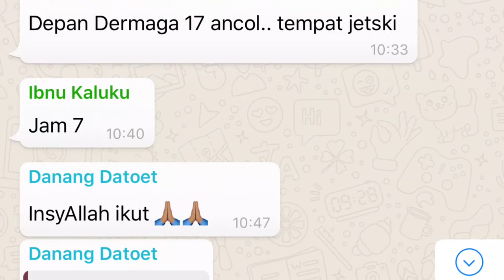Main air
RSO n the ganks celebrating Sultan's 18  bday party